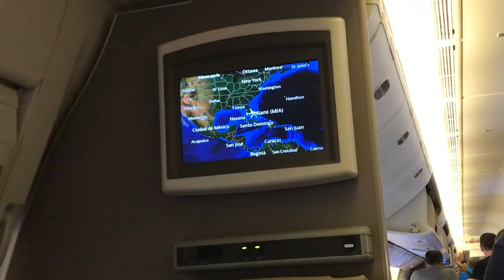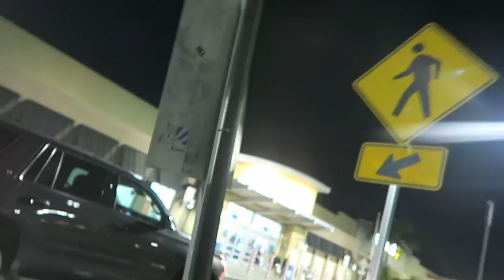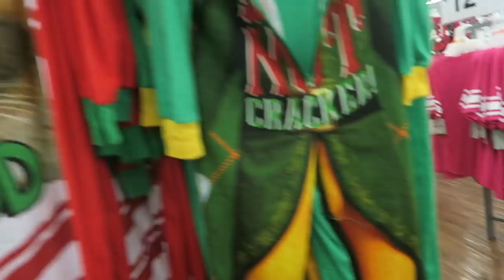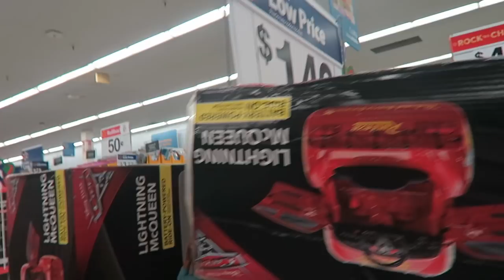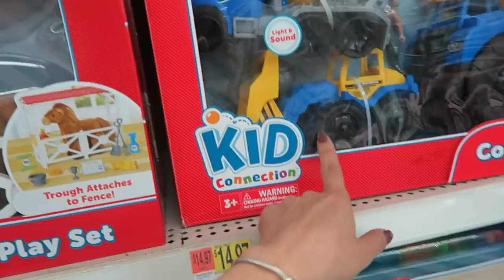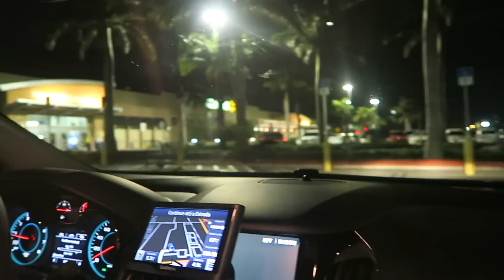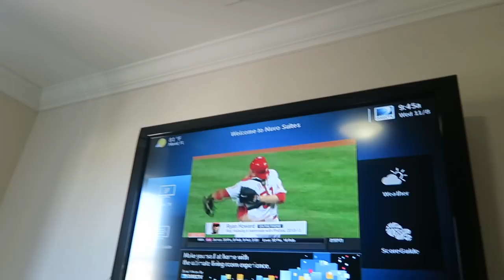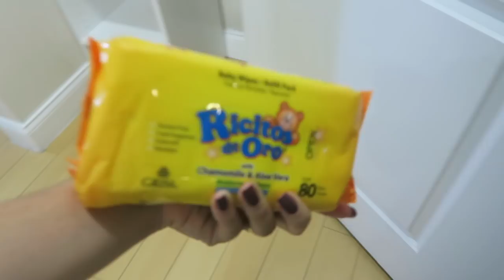PRIMEIRAS COMPRAS EM MIAMI